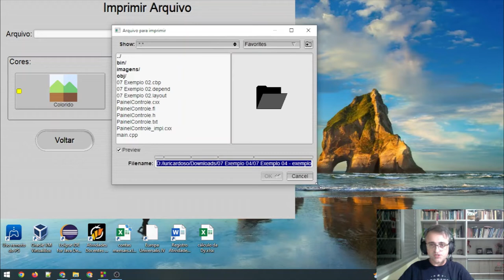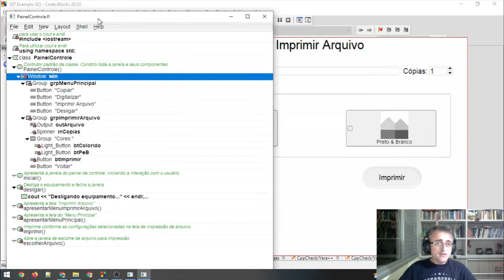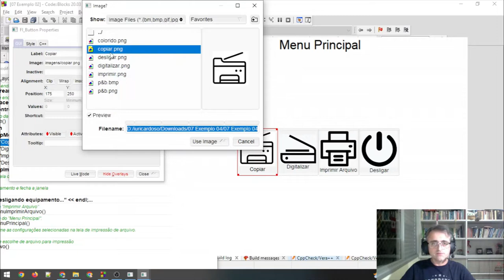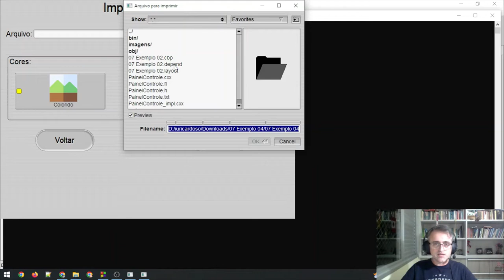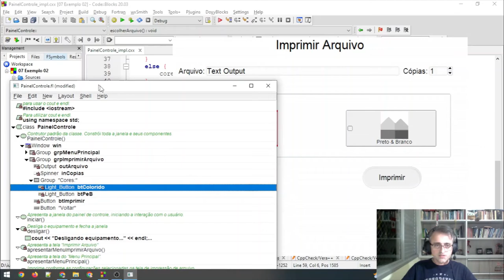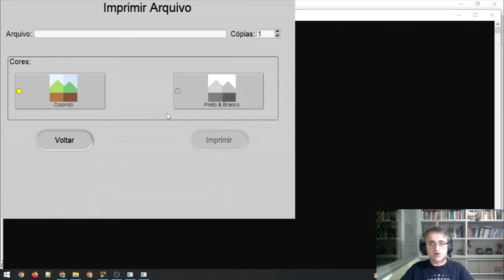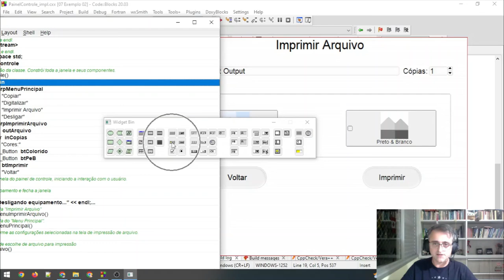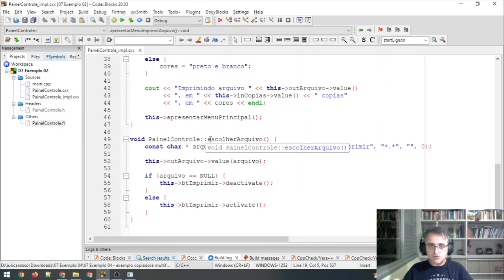Exemplo de construção de interface de usuário para uma impressora multifuncional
Este vídeo apresenta um exemplo de interface gráfica de usuário construído para uma simulação de impressora multifuncional, que utilizaria um sistema embarcado.

Foi empregado a linguagem C++ com a biblioteca FLTK 1.3, utilizando o aplicativo FLUID para construção da Interface Gráfica e a IDE Code::Blocks 20.03 como ambiente de programação.